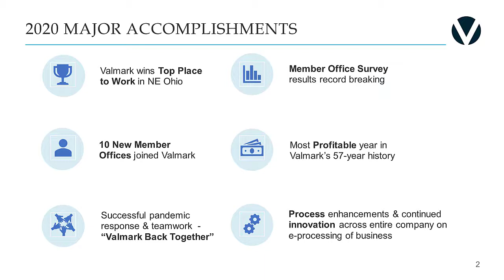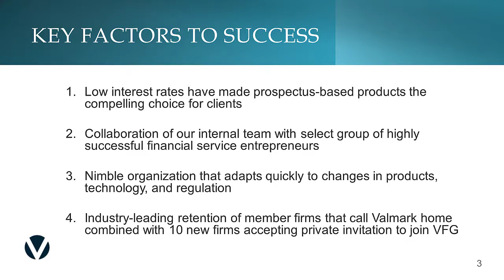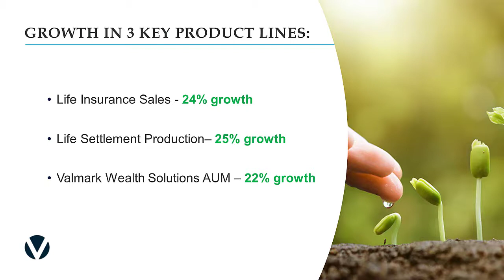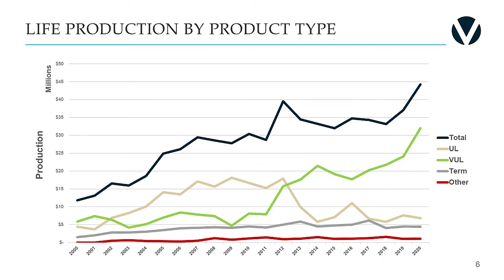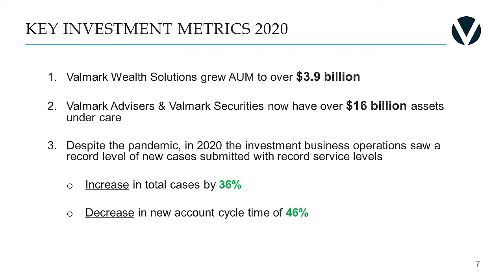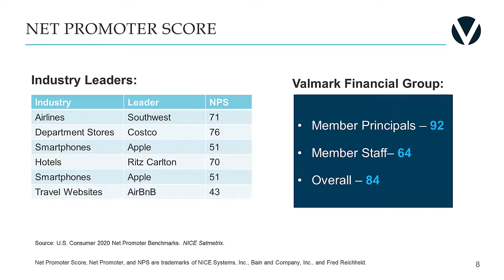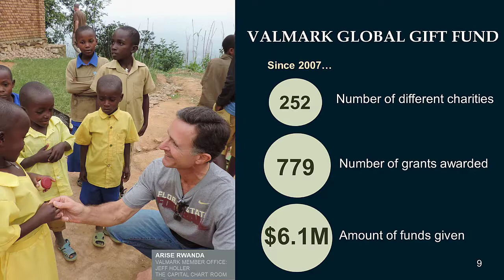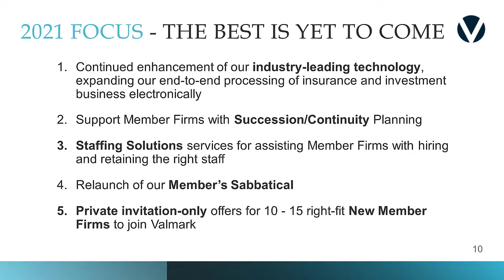Valmark 2020-21 Annual Report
Valmark’s CEO, Larry J. Rybka, JD, CFP®, and President, Caleb Callahan, CFP, share a 10-minute video on Valmark’s Annual Report - 2020 results and plans for 2021.